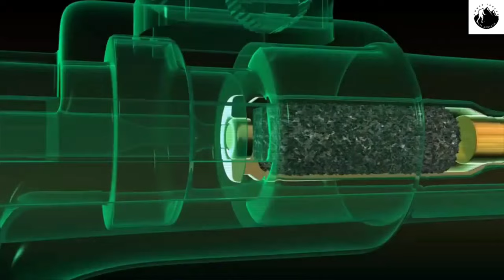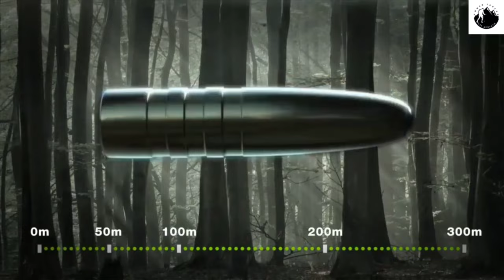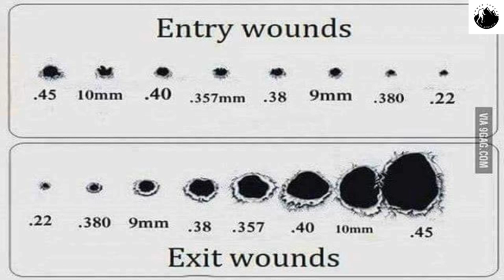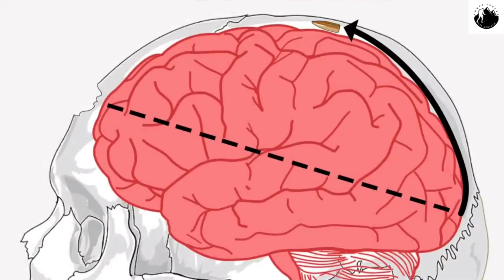"Unveiling the Mysteries: How a Bullet Works | Explained in Detail"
Welcome to our captivating exploration into the inner workings of a bullet! In this video, we delve into the fascinating world of firearms and provide a comprehensive breakdown of how a bullet functions. From the moment it's loaded to the instant it leaves the barrel, join us on a journey through the mechanics and science behind these incredible projectiles. Discover the critical components, including primers, propellants, casings, and projectiles, and learn how they collaborate to propel a bullet towards its intended target with remarkable precision. Whether you're a gun enthusiast or simply curious about the science behind firearms, this engaging and informative video will leave you with a deeper understanding of the mechanics of a bullet.